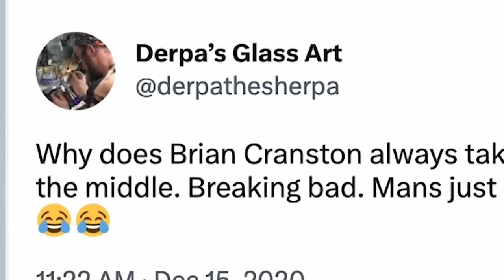Unexpected Sides of Dark Humor & Intelligence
Hey Augustus here. If you’re looking to mature socially and take back all the life opportunities you’ve missed, this is the channel for you. Here, we’ll be covering topics on social skills, conversation skills, social anxiety, and ways to help you confidently take on life!